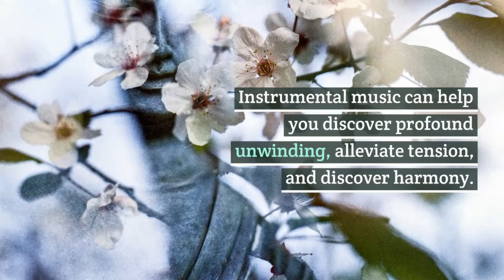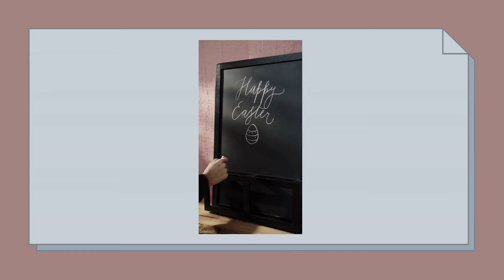Easter Sleep Music, Relaxing Holiday Music. Want to sleep? Want to Relax? Want to celebrate Easter?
Easter Sleep Music
Easter Spiritual Songs. Piano Music and Cello Sacred Music for Easter, Relaxing Holiday Music.
Glad Easter to you all companions of MeditationNation! We're wishing you a blissful time for Easter. Thanks much!
Motivational Music, Instrumental Music. Instrumental music can help you discover profound unwinding, alleviate tension, and discover harmony. Music fusing loosening up hints of nature and highlights woodwind music, piano music, harp music, and violin music.

Chanting Om Volume II with Ocean Waves by Music for Deep Meditation (Amazon)

The Holy Rosary (15 Decades of the Rosary With Visual Meditations And Holy Music to Pray With) 1987
by Catholic Communications:

Music For Meditation, Yoga & Any Other Wellbeing Moments [High Fidelity Pure Audio Blu-Ray, No Video Content]:

Journey to the Heart, Vol. 2: Music for Meditation by Domo Records:

Lost Voices of Hagia Sophia (CD+ Pure Audio Blu-Ray w/ Documentary Film)

MeditationNation is a participant in the Amazon Services LLC Associates Program, an affiliate advertising program designed to provide a means for sites to earn advertising fees by advertising and linking to (“MeditationNation” (amazon.com, or endless.com, MYHABIT.com, SmallParts.com, or AmazonWireless.com).